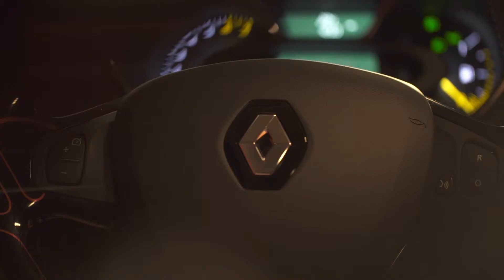RENAULT x Magic Garden - Captur the night Bilan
A l’occasion du lancement de la campagne globale Captur The Night, Renault a souhaité décliner le concept « Jusqu’où irez-vous » en un dispositif événementiel.

Magic Garden en mis en place le dispositif événementiel suivant :
- Les soirées: un concept de soirée exclusif décliné dans 3 villes (Lille, Lyon, Toulouse) offrant une nuit d’expériences ludiques et interactives déclenchées sous l’impulsion sociale des participants.
- Les roadshow: aller à la rencontre du grand public afin de leur donner un avant-goût des soirées Captur The Night en leur proposant des performances surprenantes et interactives.